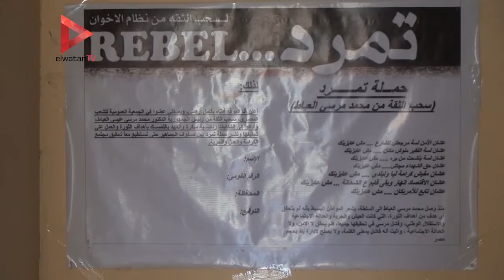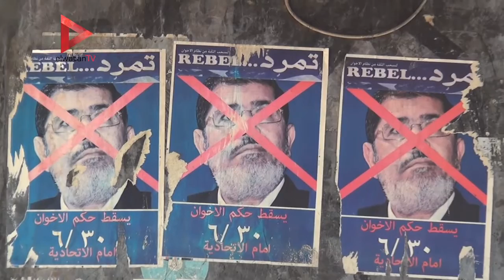"تمرد" تعلن انتهاء عملها.. وتؤكد: تم تدشنها لمحاربة "مرسي"